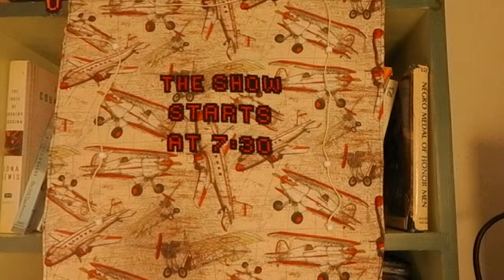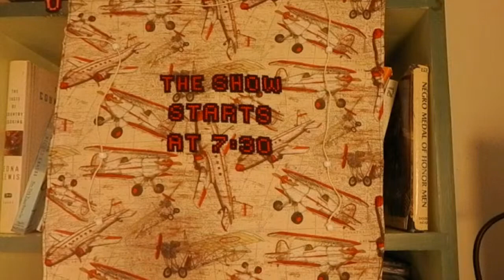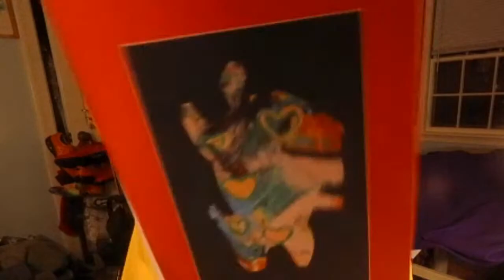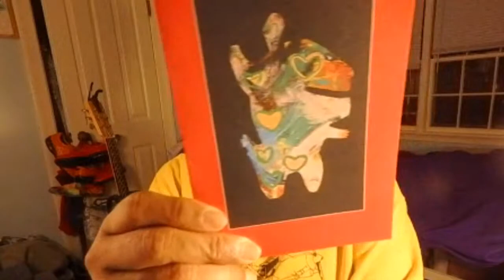Vance’sMondayNightAcousticPajamaParty#56 SONGS WITH NUMBERS IN THEM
I have no idea where that will lead. I’ll go fishing..

Where: at this very place

When: Monday Nite, APRIL 5TH 7:30PM EDT (“doors” open at 7 for community hang) -

The Massachusetts COVID-19 Relief Fund supports those across the state most impacted by the COVID-19 health crisis, focusing on essential frontline workers and vulnerable populations. I've looped back to them just because...

Arlington, MA 02476 for this web-groovery.

This week’s pajamas: clean ones, but no shorts yet

I teach and coach stuff.

Good Good Man - the CD - streaming all over, even get a CD from me…